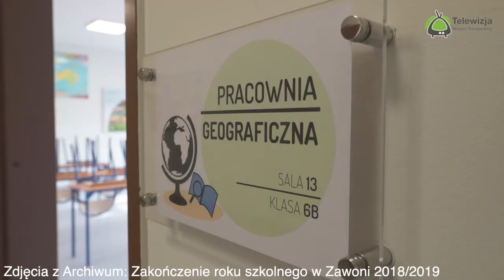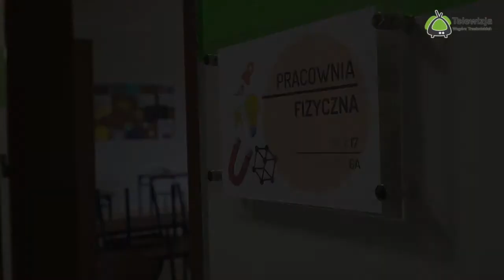Życzenia na zokończenie roku szkolnego w gminie Zawonia 2020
Zakończenia roku szkolnego 2019/2020 w Gmina Zawonia.
26 czerwca 2020 zgodnie z kalendarzem dobiega końca rok szkolny 2019/2020. Zapraszamy do obejrzenia życzeń od Agnieszka Wersta - Wójt Gminy Zawonia.
A wszystkim Uczniom życzymy, by tegoroczne wakacje były ciepłe i radosne. Niech każdy dzień wakacyjnych przygód pozostanie w waszej pamięci. Odpoczywajcie w pełnym słońcu, zbierając siły na nadchodzące w nowym roku wyzwania.
Zdjęcia w materiale filmowym zostały użyte z archiwum Telewizji Wzgórz Trzebnickch z zakończenia roku szkolnego który, odbył się w zeszłym roku 2018/2019 w Zespole Szkół w Zawoni.
Szkoła Podstawowa im. ks. Wawrzyńca Bochenka w Czeszowie
Zespół Szkół w Zawoni.